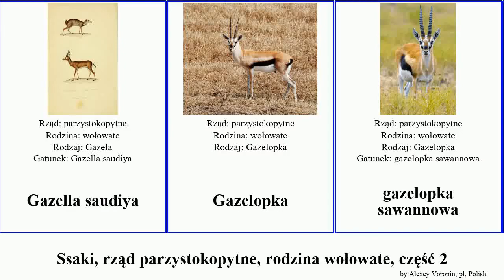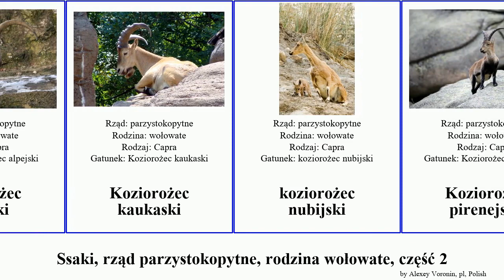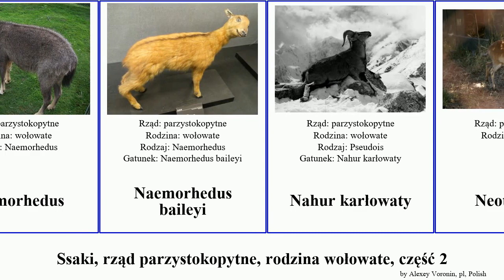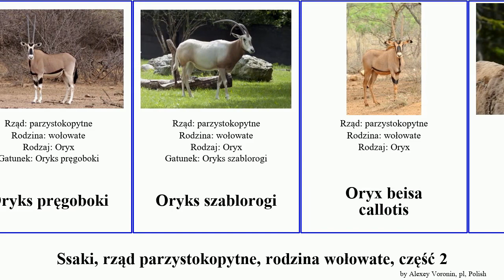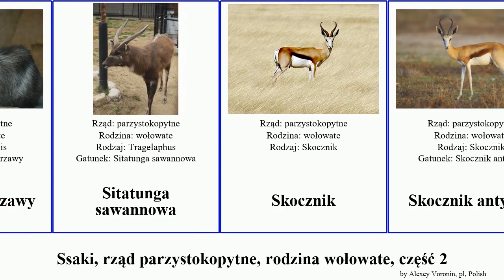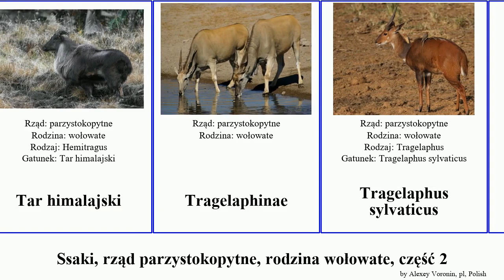Ssaki, rząd parzystokopytne, rodzina wołowate, część 2 koziorożec owca kob mammal impala jak kudu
ssaki rząd parzystokopytne, rodzina wołowate, część 2.
mammal of Order Artiodactyla Family Bovidae, Part 2, language: pl.

Gazelopka
gazelopka sawannowa
gerenuk długoszyi
Gnu brunatne
Gnu pręgowane
Goral
Goral długoogoniasty
Goral szary
Grym
Grym
impala zwyczajna
jak zwyczajny
Kob liczi
Kob lirorogi
Kob nilowy
kob śniady
Kob żółty
Kobus venterae
Koby
Koza bezoarowa
Kozica
Kozica pirenejska
Koziorożec abisyński
Koziorożec alpejski
Koziorożec kaukaski
koziorożec nubijski
Koziorożec pirenejski
Koziorożec syberyjski
Kozioł śnieżny
Koziołek skalny
kozłowate
Kudu małe
kudu wielkie
Kuprej
Markur śruborogi
Nachur
Naemorhedus
Naemorhedus baileyi
Nahur karłowaty
Neotraginae
Niala grzywiasta
Niala górska
Nilgau
nilgiritar leśny
Oreamnos harringtoni
oreas wielki
Oribi
Oribi smukłonogi
Oryks arabski
oryks południowy
Oryks pręgoboki
Oryks szablorogi
Oryx beisa callotis
owca
owca dzika
owca grzywiasta
Owca jukońska
owca kanadyjska
owca stepowa
Owca śnieżna
Pelea sarnia
Philantomba walteri
piżmowół arktyczny
Pseudonovibos spiralis
Pseudoryx
Ridbok
Ridbok górski
Ridbok południowy
Sasebi
sasebi właściwy
Serau białogrzywy
Serau kędzierzawy
Sitatunga sawannowa
Skocznik
Skocznik antylopi
Suhak
Suhak stepowy
Takin złoty
Tar himalajski
Tragelaphinae
Tragelaphus sylvaticus
wołowate
żubr europejski
Żubr pierwotny